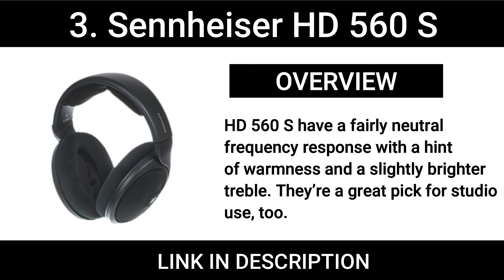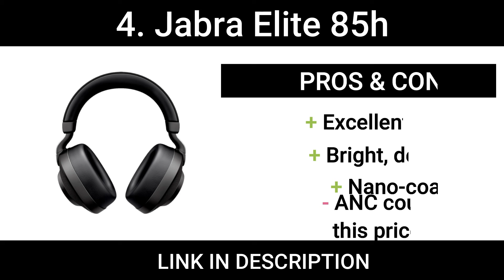Top 5 Best headphone under 200 Reviews 2021|Techy Door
Top 5 Best headphone under 200
1. Sennheiser PXC 550-II
2. Jabra Elite Active 75t
3. Sennheiser HD 560 S
4. Jabra Elite 85h
5. Audio-Technica ATH-m50xBT

Most top of the line, studio-quality headphones cost upward of $400 (or more) these days, right? Well, if you’re like us, then you probably don’t want (or need) to drop a couple of weeks’ rent on the newest and shiniest headset getting around. At least not when you can snag a great set of the best headphones under $200!

Top-5-Best-headphone-under-200-Reviews-2021
Top-5-Best-headphone-under-200-Reviews